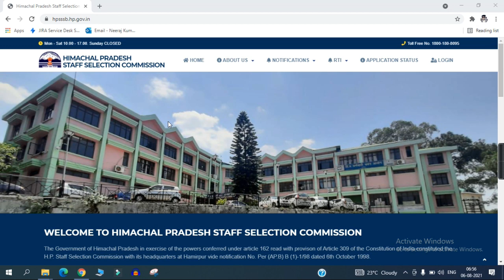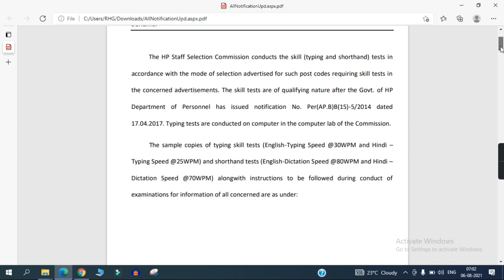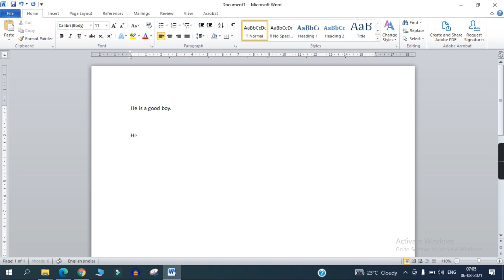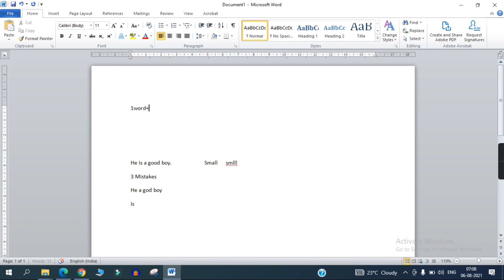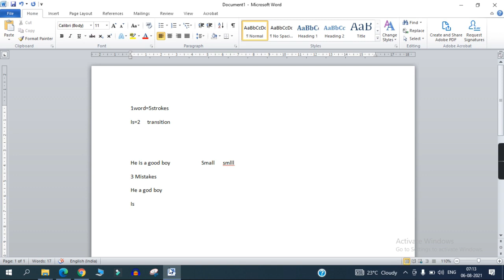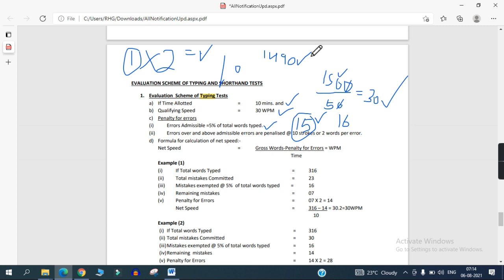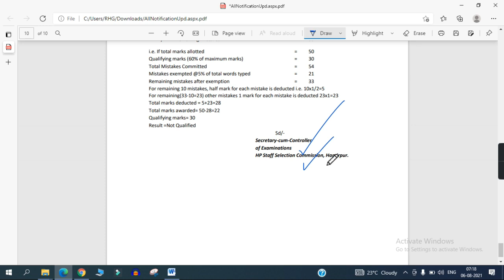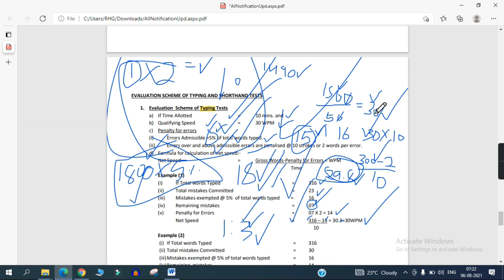JOAIT Typing Error Calculation guideline HPSSC 17-6-2021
In this video we have discussed about the JOAIT Typing Error Calculation guideline HPSSC 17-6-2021.